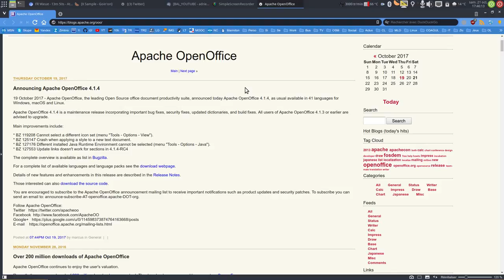Sortie d'Apache OpenOffice 4.1.4 !